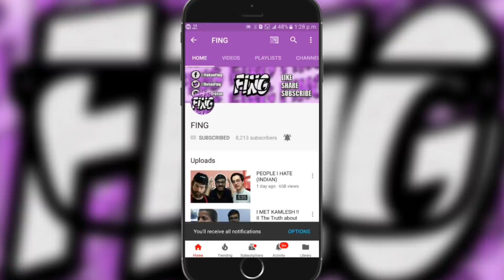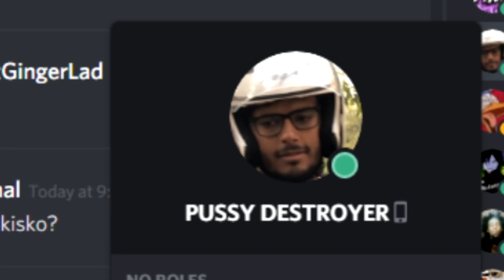TALKING TO SUBSCRIBERS ON CALL!!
So in this video you will see a few moments from the last time I called my SUBSCRIBERS.